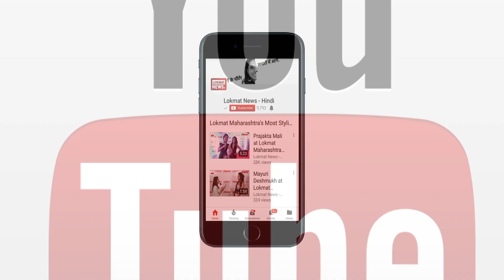Bollywood Flashback:Aishwarya Rai Bachchan Unknown Facts | Birthday Special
अपनी नीली आंखों से हर किसी को दीवाना करने वाली ऐश्वर्या राय का भला कौन दीवाना नहीं है। बॉलीवुड ही नहीं ब्लकि पूरी  दुनिया की खूबसूरत महिलाओं में गिनी जाने वालीअभिनेत्री ऐश्वर्या आज किसी भी फेम की मोहताज नहीं हैं।